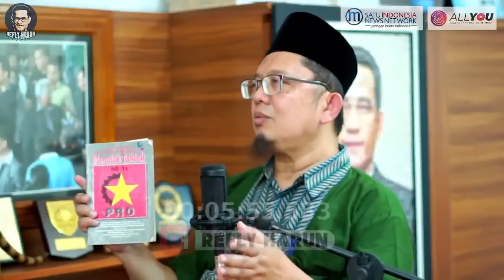GAWAT! ULAMA INI YAKIN PK1 SUDAH BANGKIT! PERNAH DIPENJARA KARENA TUDING ADA PARTAI SARANG PK1!!